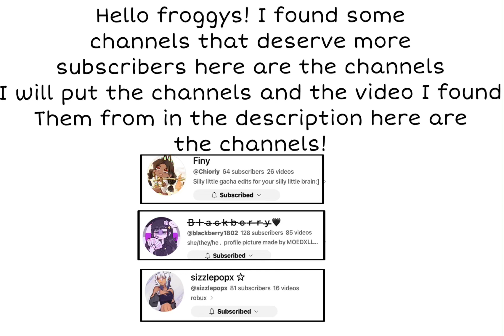They probably won’t get a lot of subscribers from this video but I tried :D